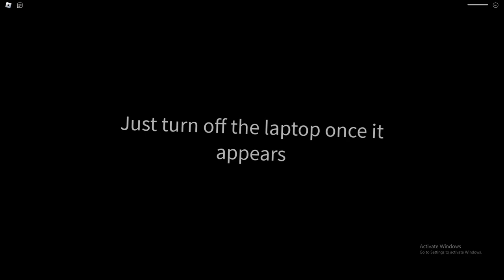Every Time The Lights Go off MY FRIEND LOOSES HIS MARBLES.